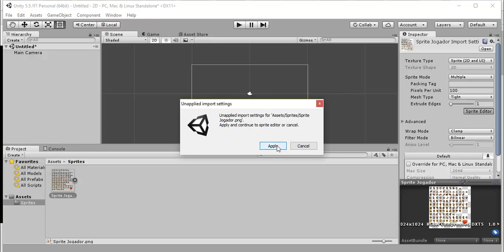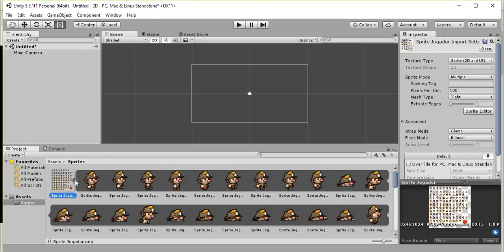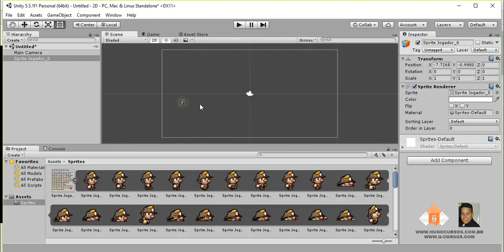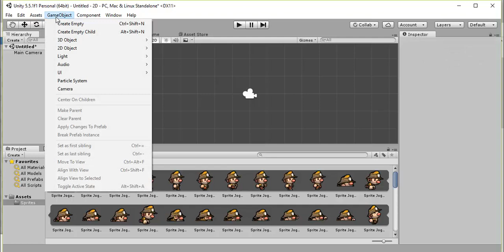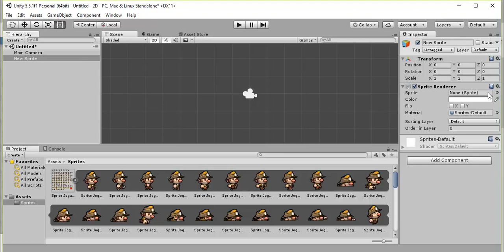Curso de Unity 2D - Aula 03 - Criando Sprites